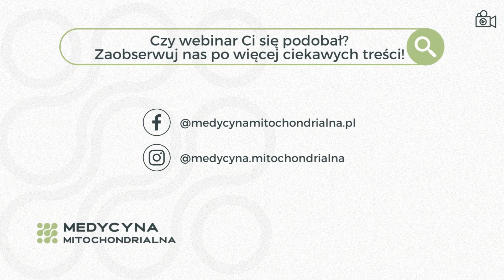Siła psychiki w zdrowieniu.